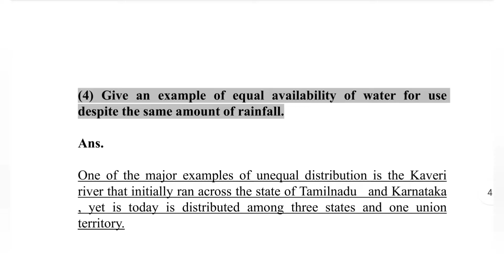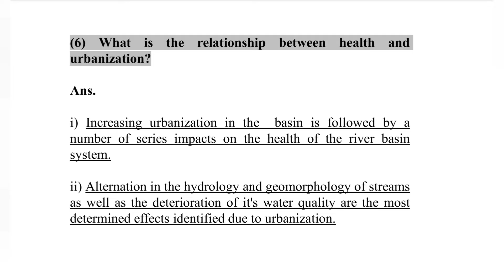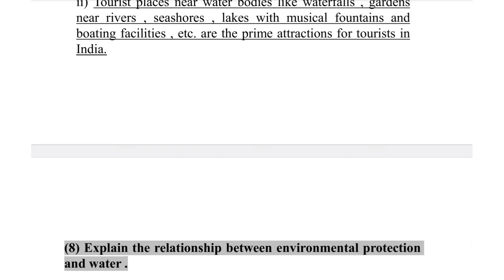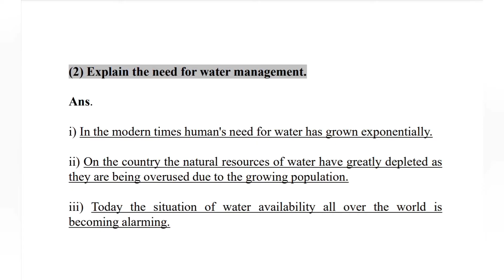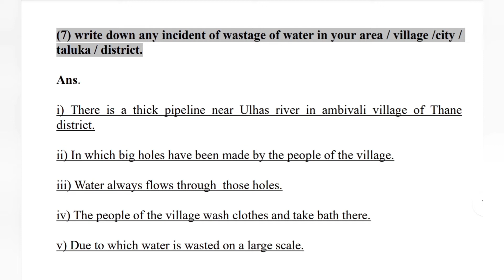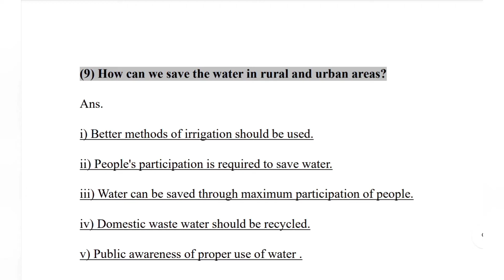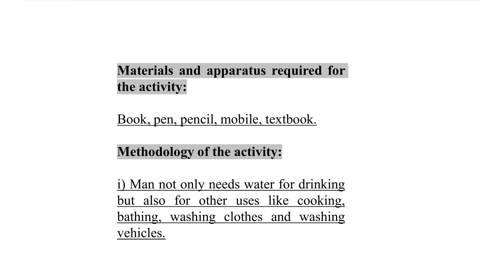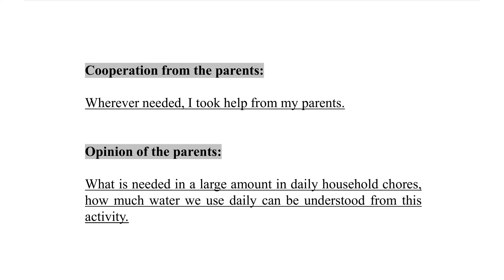9th | Water Security Book | Unit 3 | Chapter 1 2 3 4 | Activity 5 6 | Answer | Solution Buddy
Download Images from here
*Activity 5 | DIAGRAM*